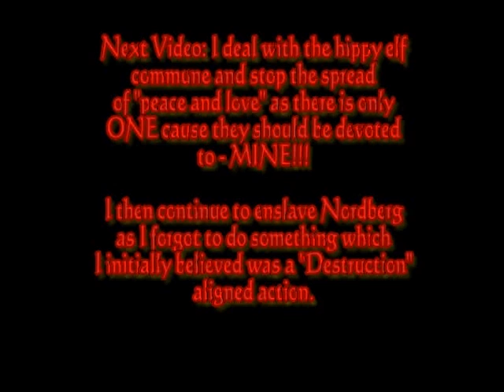Overlord 2 Walkthrough - Part 25 - Increased Access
I open up another area of Nordberg and enslave more of the population...as well as do something else...